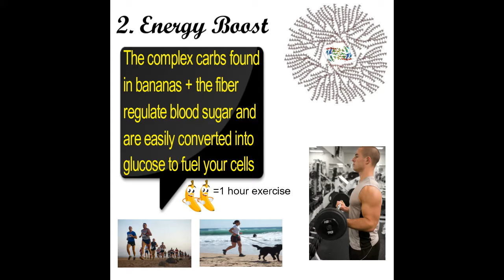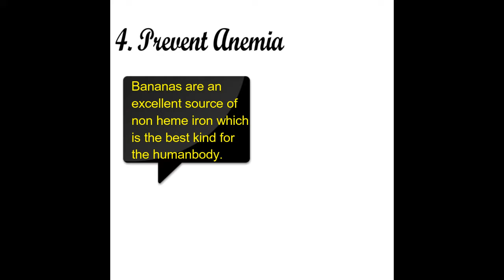5 Ways Bananas Benefit The Human Body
Top 5 ways eating bananas daily can make you happier and healthier. Improve your life by including bananas in your daily routine. Bananas provide many beneficial vitamins and nutrients. Bananas improve health and immune function. Bananas are one of the healthiest fruits.